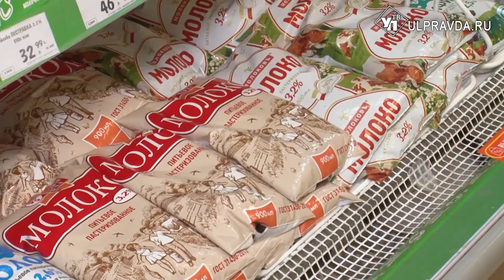Инфляция растет, доходы падают. На какие продукты ульяновцам не хватает денег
Официальный прогноз по инфляции центрального банка России – 5-6% на 2022 год. Эти данные озвучили на совещании в столице. По мнению ульяновских экономистов, цифры занижены. По факту они составят 25%. А это значит, рост цен на продукты – неизбежен. При этом заработная плата остается на прежнем уровне. По данным Росстата в Ульяновской области, это 25-30 тысяч в месяц. С марта этого года горожане отметили скачок цен на крупы, капусту и мясо. Как ульяновцы планируют свой семейный бюджет, и какие прогнозы дают экономисты – разбиралась Александра Никитина.